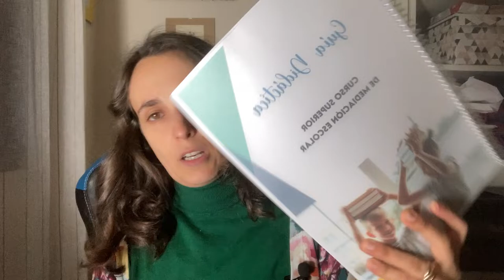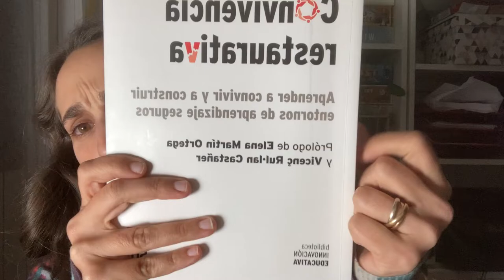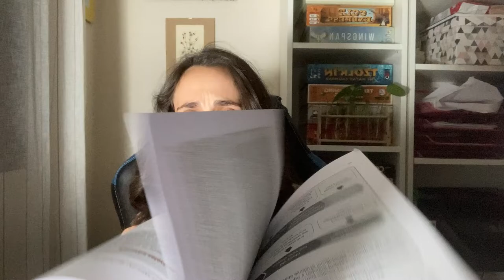¿En qué me quiero formar como docente durante el curso 22/23? Mediación y convivencia restaurativa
En este vídeo os cuento por qué he decidido formarme en mediación escolar, en convivencia restaurativa y círculos de diálogo.

Sígueme!

-Drone in D, by Kevin McLeod.

Chapters:
0:00 Intro
2:57 Por qué
5:13 Mediación escolar
9:15 Convivencia restaurativa
12:18 Materiales de convivencia
21:45 Conclusiones